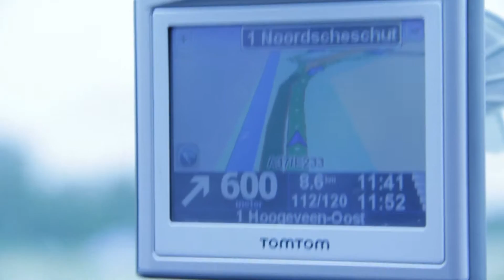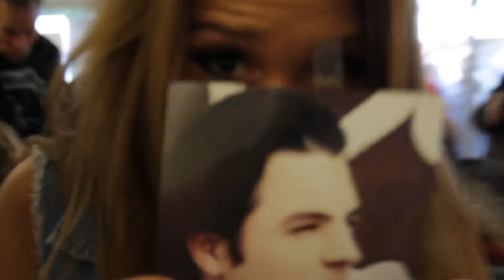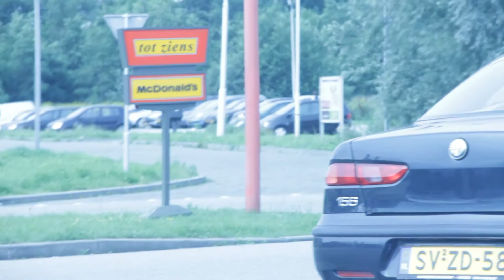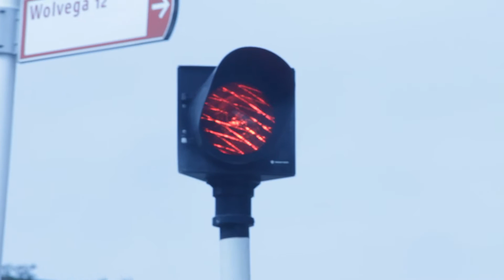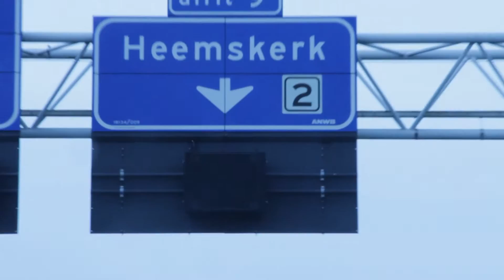#4 Good Times Vlog - Kevin Hellenbrand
Good Times with Kevin Hellenbrand
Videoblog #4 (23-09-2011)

Camera & Montage:
Studio Hellenbrand